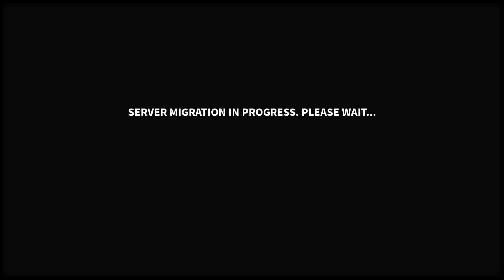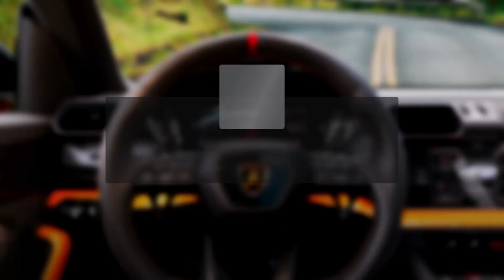ในที่สุดผมก็ได้ UGC Item ครบแล้ว!! | Roblox The Classic #5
โปรแกรมถ่ายวีดีโอ: TechSmith Camtasia
เพลงประกอบวิดีโอ: Dove Love โดย Quincas Moreira ฟังได้ที่
และโปรแกรมทำหน้าปก: Canva, Background Removal